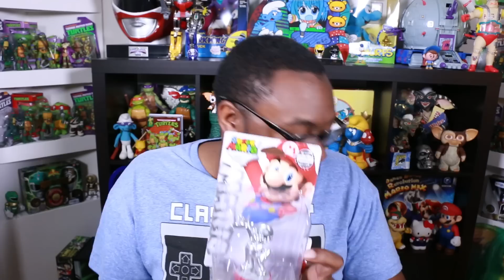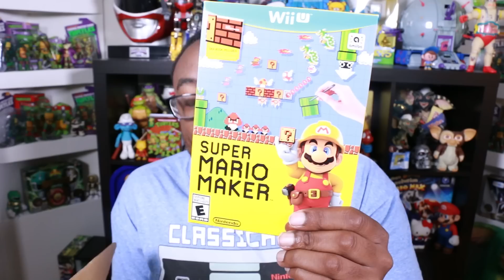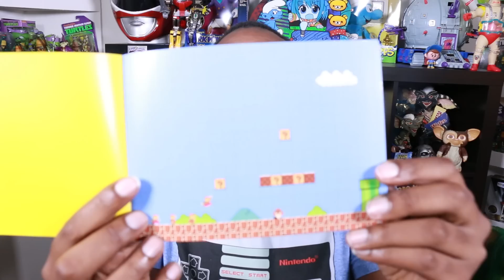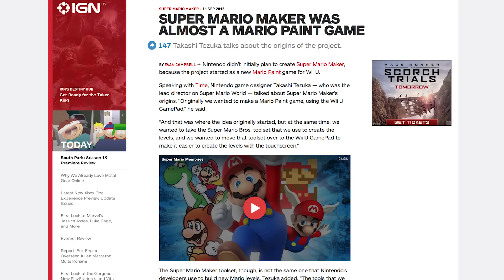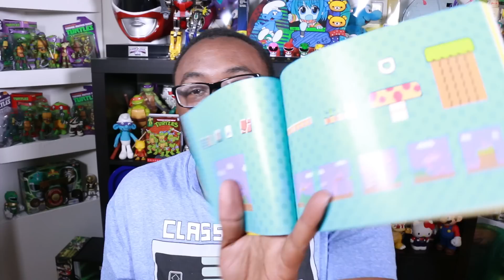SUPER MARIO MAKER and MARIO AMIIBO Unboxing : Black Nerd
Super Mario Maker and Mario Amiibo Unboxing : Black Nerd haul of Super Mario merchandise including Super Mario Maker game for Wii U, Super Mario Maker book, Silver Super Mario Amiibo and Super Mario Bros 30th Anniversary Classic Color Amiibo.